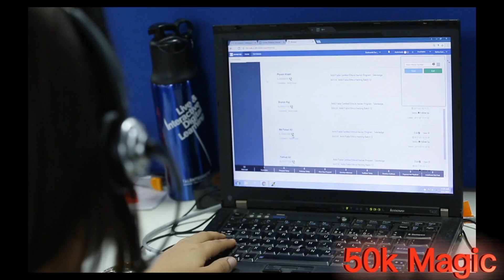50k Magic:20 Busines Ideas to start with 50k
Here are 50k Busines Ideas you can start with 50k In Kenya